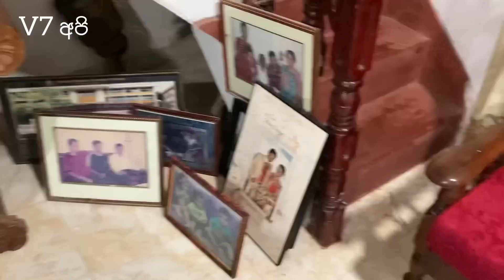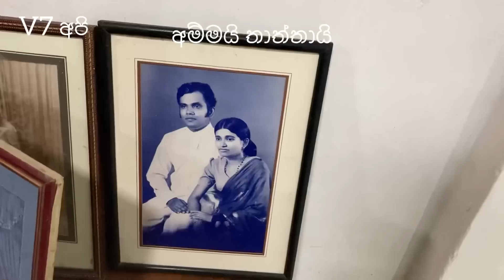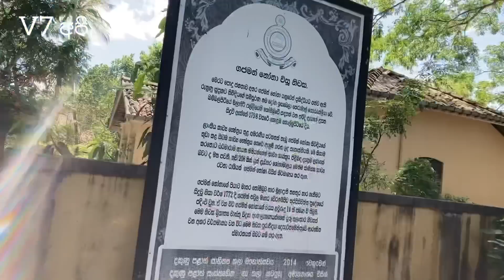එන්න යන්න අපිත් එක්ක මාතර රවුමක්| බබාලා 5 එක්ක හස්බන්ඩ්ගේ ගමේ ගිය ගමන| Matara srilanka | V7 family